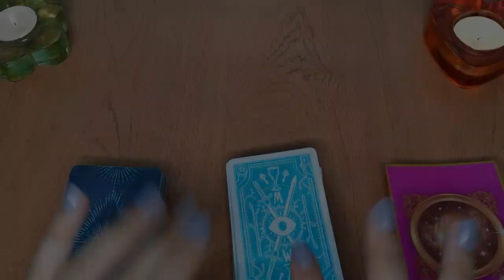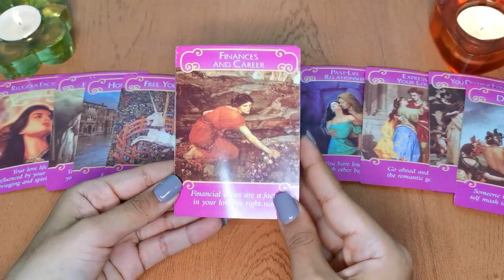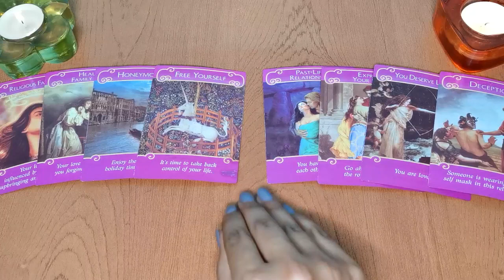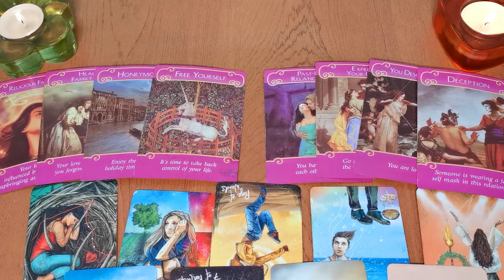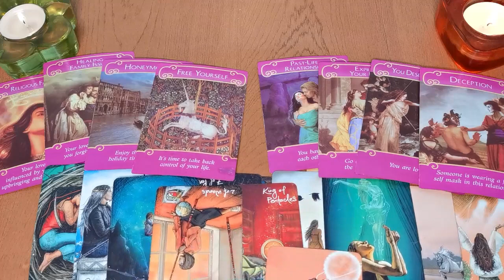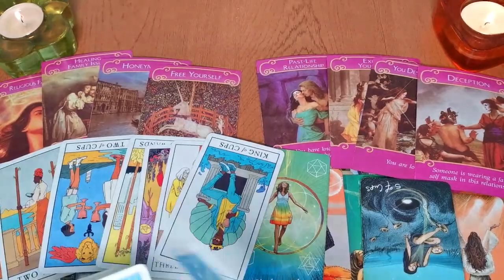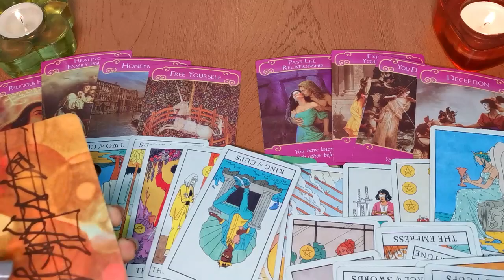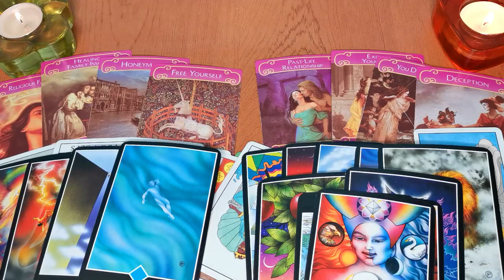WILLIAM LEVY Y ELIZABET GUTIÉRREZ| QUIEBRE💔QUE PASÓ?VOLVERÁN?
Muchísimas Gracias y Bendiciones 😊♥️🕊